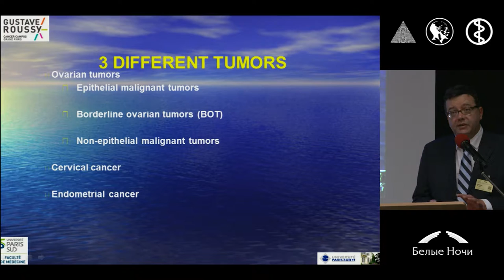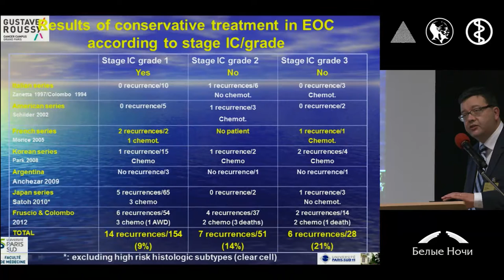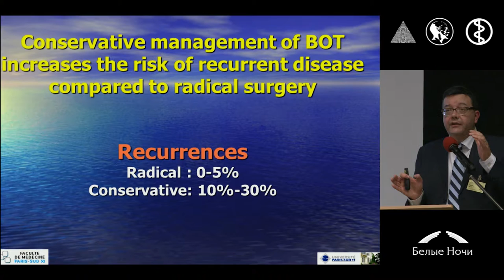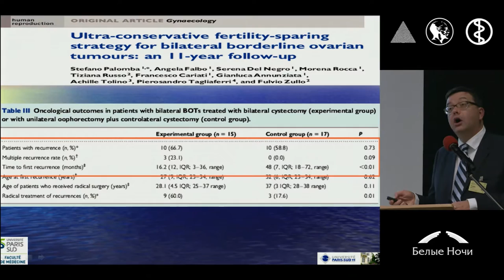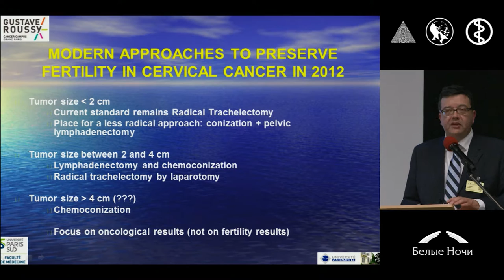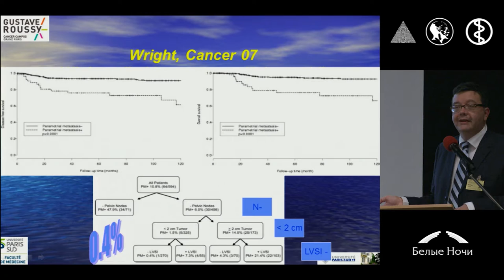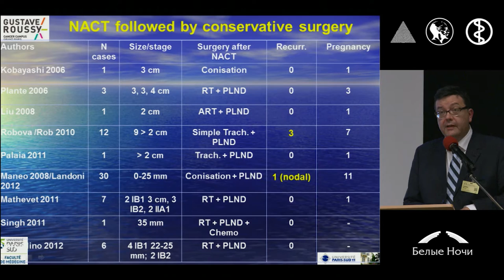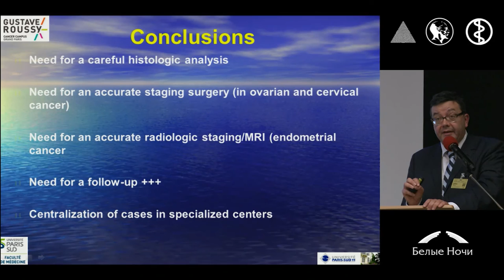Conservative management of gynecological cancer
Phillipe Morice (Париж, Франция)
II конференция «Инновации в онкогинекологии» совместно с ESGO. Секция Рак шейки матки и фертильность. Петербургский онкологический форум «Белые ночи» 2015